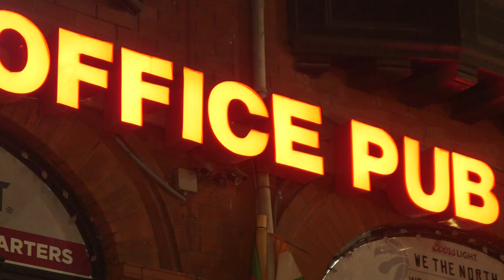The Office Pub